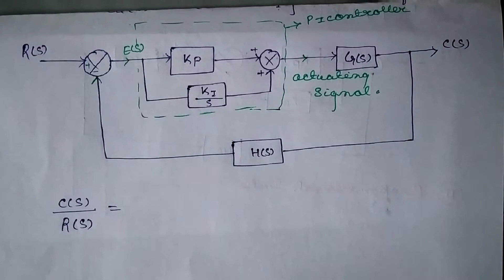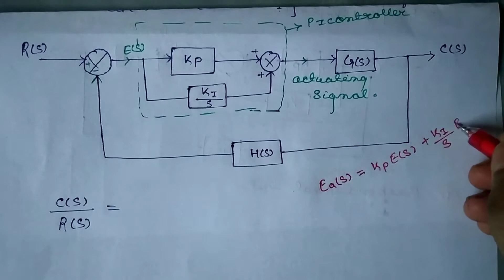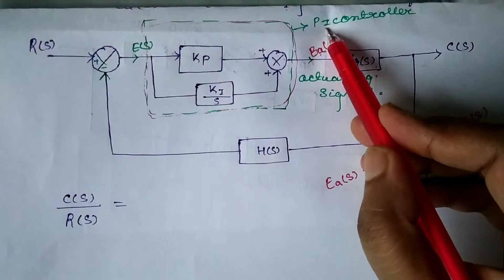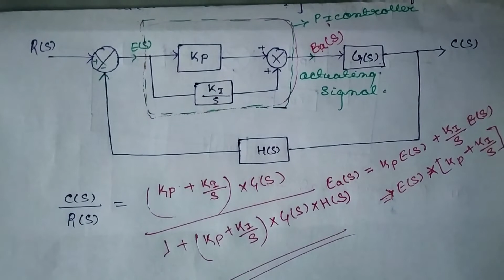Proportional Integral (P-I) Controller